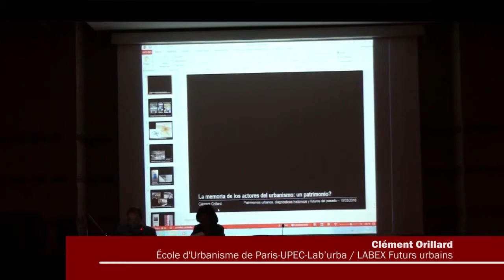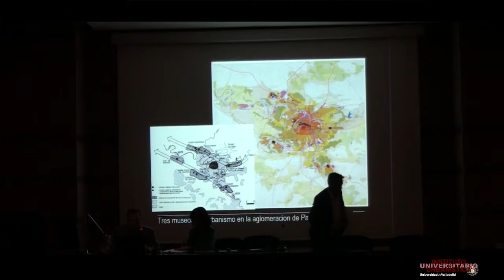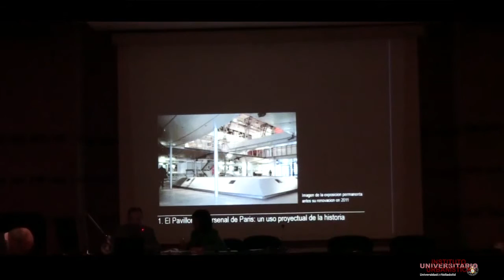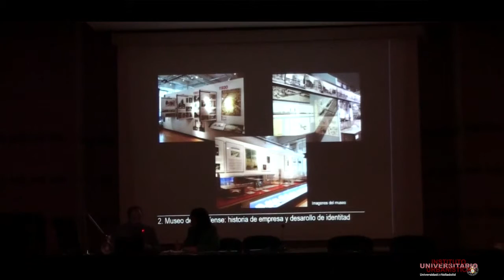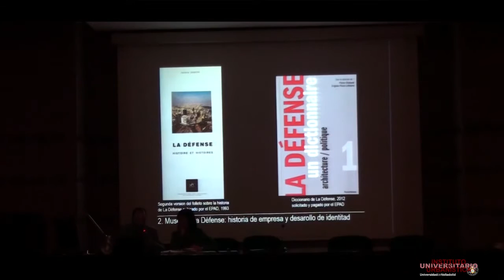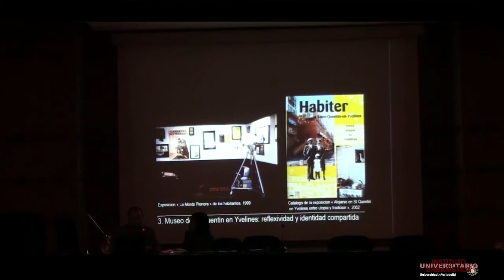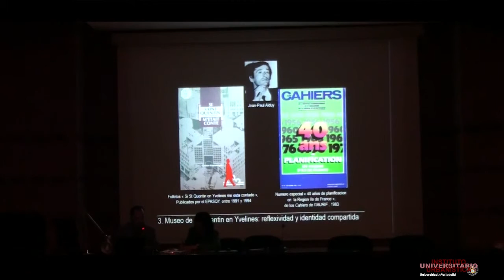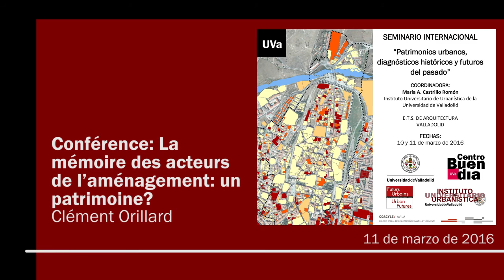10. La mémoire des acteurs de l’aménagement: un patrimoine?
Conférence: La mémoire des acteurs de l’aménagement: un patrimoine?
Clément Orillard (EUP-UPEC-Lab’urba / LABEX Futurs urbains)